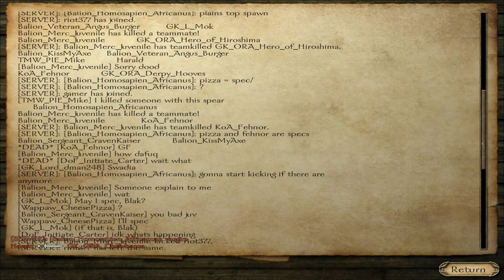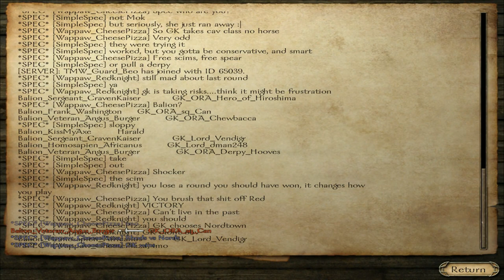CJTT GOD vs GK September 15, 2012 Part 1